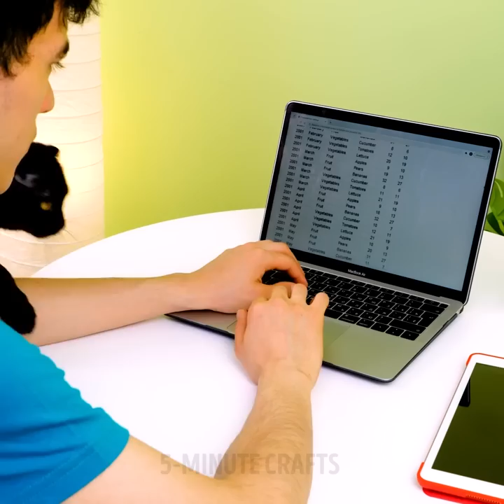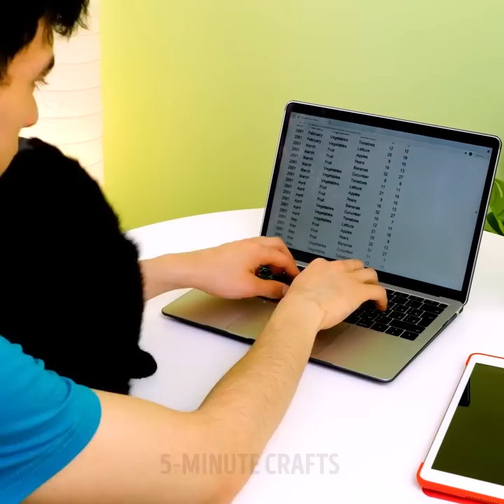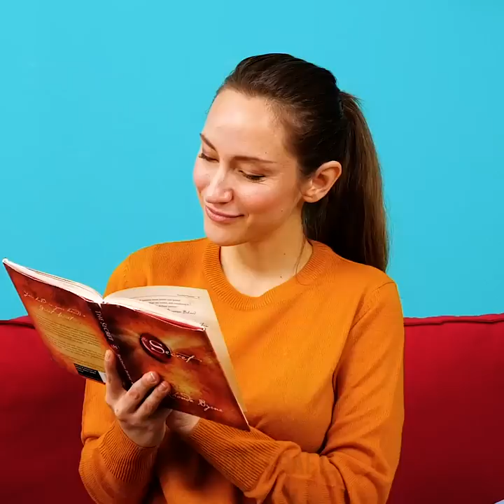Priceless Hacks, Smart Gadgets And Easy DIYs For Pet Owners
TIMESTAMPS
0:00 Easy DIY Pet Shoes
5:24 Creative Photo Ideas With Your Pets
7:51 Hacks & Gadgets For Pet Owners